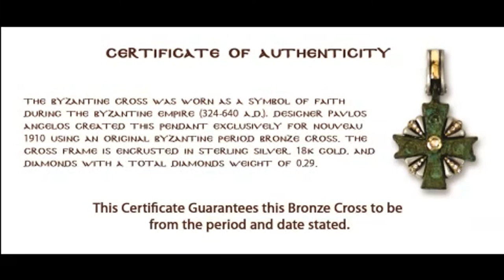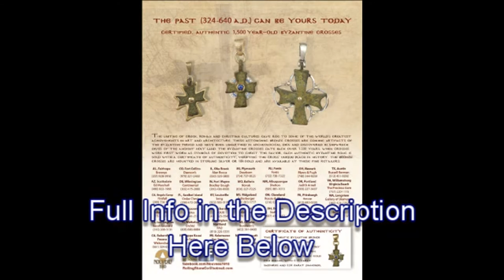Early Christian art - The Byzantine Cross